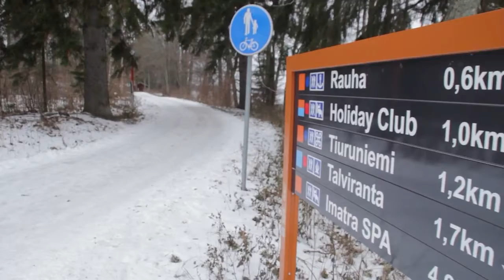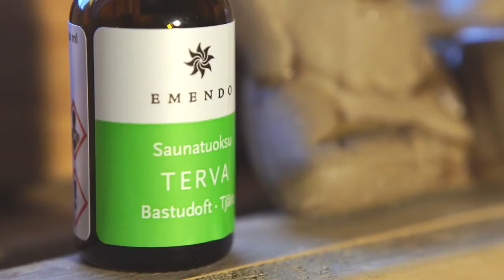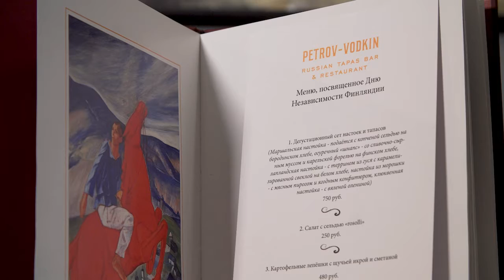МИРОВОЙ ВОЯЖ 1910. Финский уикэнд в Петербурге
Иматра открывает Сайменский Озерный край, где так хочется любоваться суровой северной природой, естественной в четырех временах года. Здесь течет своя жизнь, неторопливая, но наполненная красками и энергией. Что удивительно, за минувшие века Финляндия почти не изменилась. Гостей страны встречают все те же аккуратные домики, заповедные рощи и незамутненные озера и реки. Пока граница «на замке», такая близкая и знакомая петербуржцам Финляндия недоступна. Близок локоток, да не укусишь. Команда ресторана Petrov-Vodkin задалась целью «привезти» Финляндию в центр Петербурга, да так чтобы можно было «и посмотреть, и укусить". Специальное меню разработано шеф-поваром Станиславом Потемкиным, вдохновленным книгой рецептов "Ароматы Саймы".